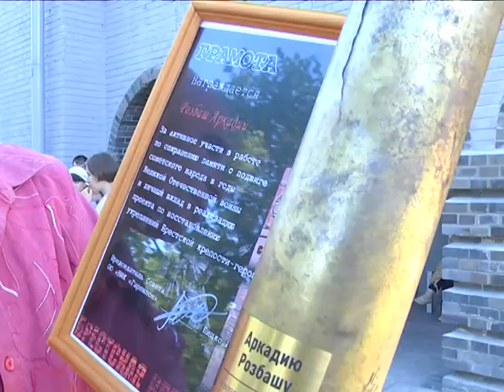2018-06-22 г. Брест. Марш реконструкторов. Новости на Буг-ТВ.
77 лет назад – 22 июня 1941-го года – мир стал сразу на несколько шагов ближе к катастрофе. Началась Великая Отечественная война. Событие, забравшее миллионы жизней и изменившее миллионы судеб. Ужас длился 4 долгих года. Они останутся в памяти народа. Как символ мужества и оберег от подобных трагедий в будущем. С 41-го года 22 июня для Беларуси и белорусов – не просто дата в календаре. Это День памяти и скорби. В его преддверии в город над Бугом, традиционно, приезжает не одна тысяча человек. Чтобы почтить память жертв самых масштабных боевых действий в истории человечества. В числе активных участников мероприятий – реконструкторы.